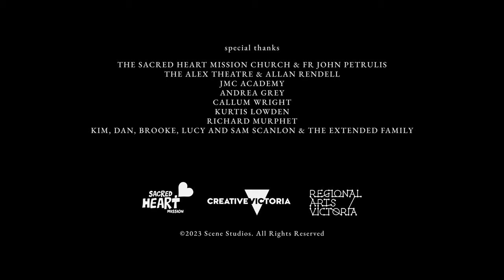After Luke | The Conflict of grieving a sibling with whom you had a troubled relationship with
Scott always had a turbulent relationship with his brother. Now he is faced with having to deliver a eulogy for a person he felt he hardly knew.

SCOTT  Tom Atkinson
LUKE Sebastiano Pitruzzello
MOTHER  Anthea Davis
YOUNG SCOTT Lincoln Mauger
YOUNG LUKE Hunter Mauger
EXTRAS Stuart Tyson, Darcy Broom, Robert Menzies, Janice Connell, Amalia Buckerfield, Callum Wright & Matthew Connell

WRITER/DIRECTOR  Jak Scanlon
PRODUCERS Jak Scanlon & Matthew Connell
EDITOR Darcy Broom
UNIT MANAGER Matthew Connell
1ST ASSISTANT CAMERA Leo Anderson
PRODUCTION DESIGN & COSTUME Chelsea Neate
CONTINUITY SUPERVISOR Tobias Miller
ON SET BEHIND THE SCENES Chelsea Neate & Darcy Broom
GUITARIST James Morton
TITLE DESIGN Chelsea Neate
CAMPAIGN MARKETING Chelsea Neate
EXECUTIVE Darryl Bearzatto, Kurtis Lowden & Russell Liney
CINEMATOGRAPHER Bree Horwood
SCORE Thomas Kunz
1ST ASSISTANT DIRECTOR Matthew Connell
2ND ASSISTANT CAMERA  & LIGHTING ASSISTANT Stewart Marshall
SOUND RECRODSIT Thomas Kunz
DIGITAL IMAGING TECHNICIAN Darcy Broom
SOUND DESIGNER Thomas Kunz
COLOURIST Alister Hudson
CROWDFUNDING PRODUCERS Jak Scanlon & Matthew Connell